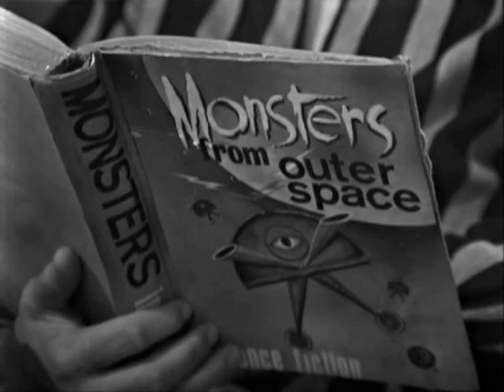Doctor Who: Black & White Monsters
A tribute to the monsters of 1960s Doctor Who.